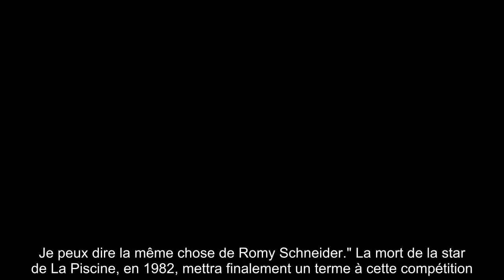✅ Catherine Deneuve : retour sur sa grande rivalité avec Romy Schneider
✍ Catherine Deneuve et Romy Schneider aspiraient toutes deux à une même ambition, être l'un des visages du cinéma français.  Et toutes deux sont finalement parvenues à leurs fins grâce à des rôles devenus cultes.  Pour Catherine Deneuve, c'est d'abord celui d'une bourgeoise en mal de sensation dans Belle de jour qui la révèle.  Romy Schneider, de son côté, est propulsée par celui d'une jeune impératrice romantique dans Sissi.  Au début des années 1970, les deux actrices se sont fait un nom sous la caméra des plus grands réalisateurs et se retrouvent alors, malgré elles, dans une position de rivales.  .Un film en particulier constitue un tournant dans leur carrière, ou plutôt dans celle de Romy Schneider, rappelle Le Monde.  En 1971, Claude Sautet propose à Catherine Deneuve de tourner dans ce qui deviendra le mythique César et Rosalie.  La compagne d'alors de Marcello Mastroianni accepte dans un premier temps, puis ne donne pas suite.  En deuxième recours, le réalisateur s'adresse à Romy ...